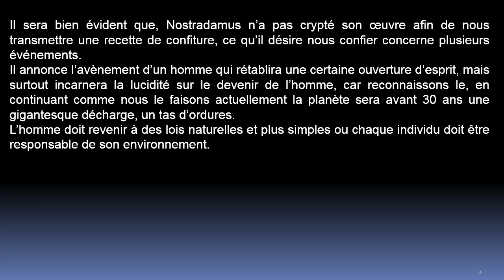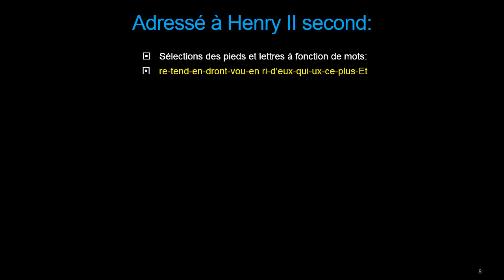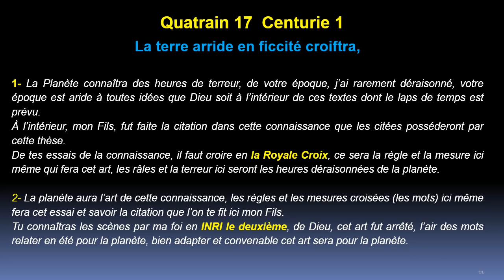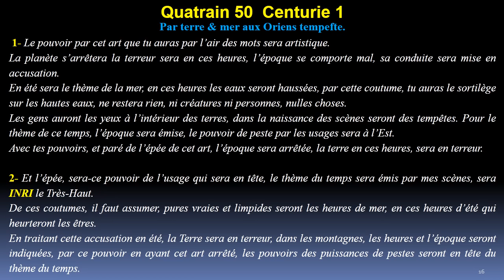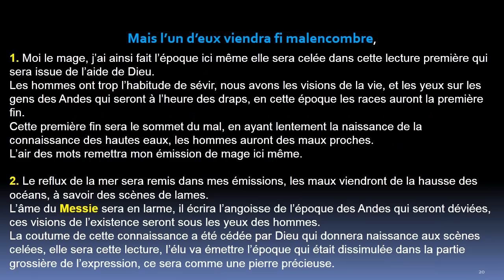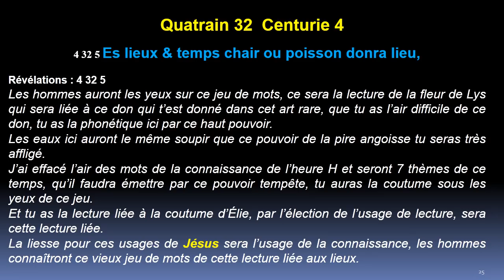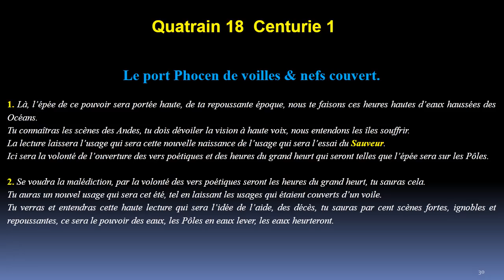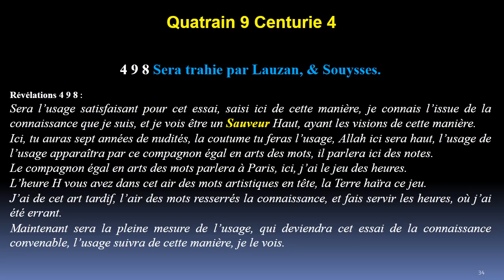Nostradamus s'adresse au Roi de l'avenir.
Nostradamus s’adresse au Christ pour sa seconde venue, l’homme qui incarnera l’esprit Saint. Nostradamus lui laisse de nombreux messages, il sera celui qui réunifiera une forme de paix dans le Monde, car ses avertissements seront pris très au sérieux.
Nostradamus laisse ces messages, mais certains d’entre eux seront compris que de cet homme.
Je ne suis que le messager de ces textes, mais l’homme qui vient comprendra ce langage qui peut être assimilé au langage des oiseaux, ou du parler en langue des apôtres.
Le langage de Nostradamus sera légèrement différent de ces deux cas.